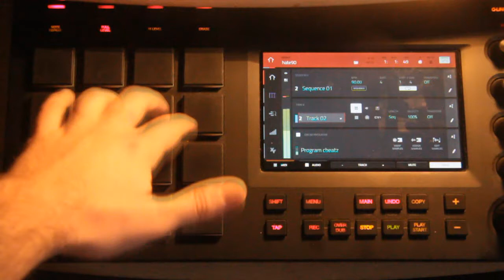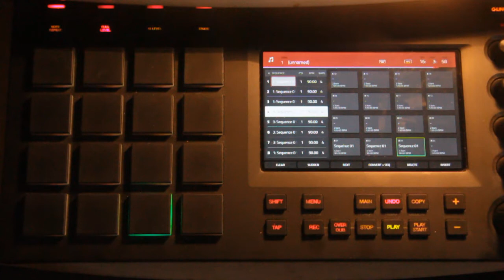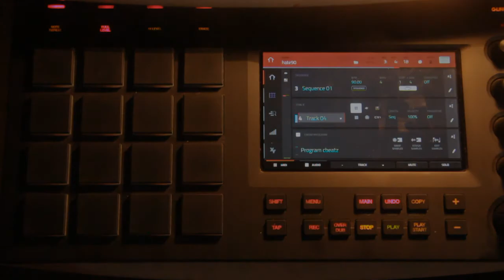ERN - Quick beat//MPC Touch (Hate90)